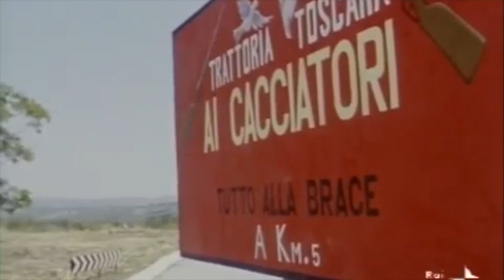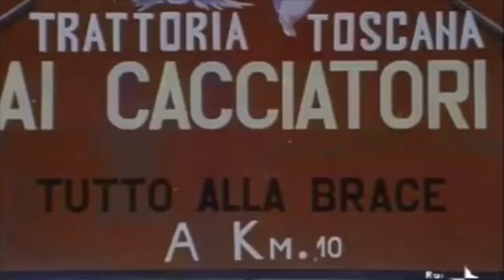Telefilm - il Minestrone Regia:Sergio Citti